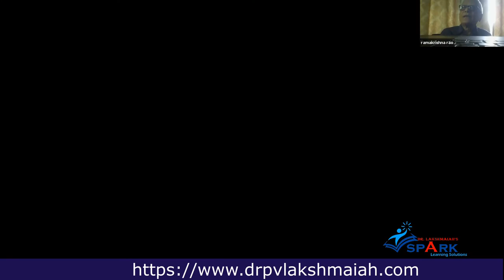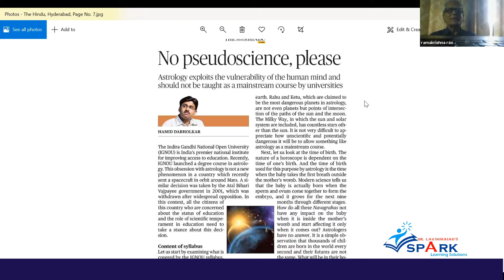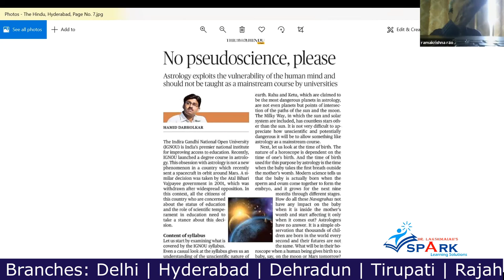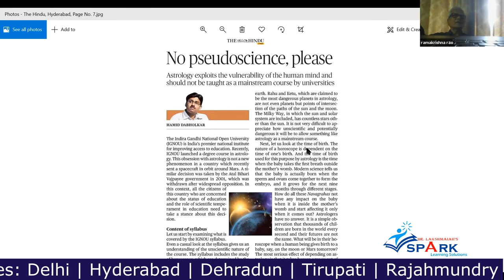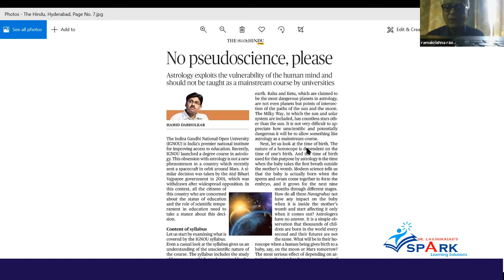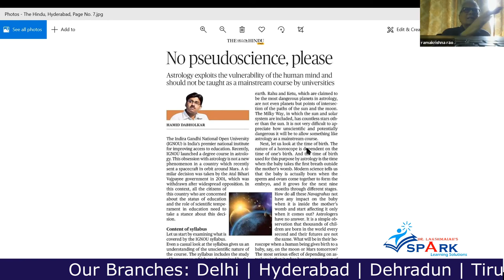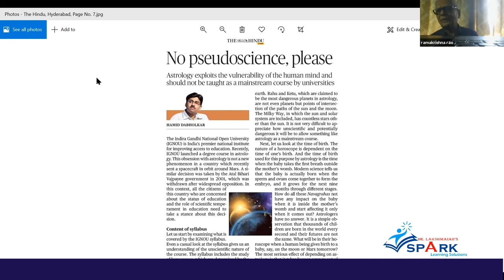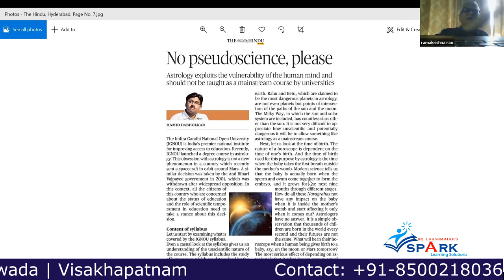No Pseudo Science, Please | In English By Dr. Mohan Kanda IAS Rtd